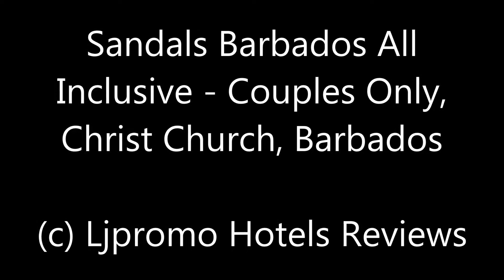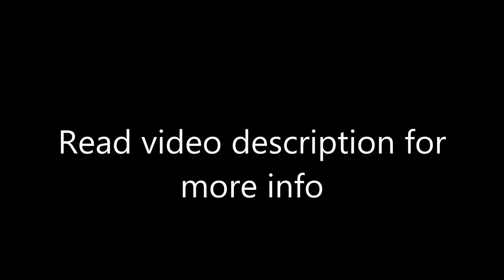Sandals Barbados All Inclusive Couples Only, Christ Church, Barbados, Caribbean Islands, 5 star ho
Dover Crescent, BB00000 Christ Church, Barbados
Description: Located in Christ Church, 6.9 km from Silver Sands, Sandals Barbados All Inclusive - Couples Only features an outdoor pool and a private beach area. Guests can enjoy the on-site bar. Free private parking is available on site.
You will find a gift shop at the property.
A flat-screen TVwith cable channels, as well as an iPod docking station are available. Some accommodations feature a sitting area to relax in after a busy day. For your comfort, you will find free toiletries and a hairdryer.
You can play ping-pong at this resort, and the area is popular for snorkeling. Bridgetown is 8 km from Sandals Barbados - Couples Only, and Long Bay is 14.5 km away. Grantley Adams Airport is 8 km from the property.

Sandals Barbados All Inclusive - Couples Only, Christ Church, Barbados, Caribbean Islands, 5 star hotel
100% Verified Reviews
Pluses:
Hello, we have booked room in your hotel for our honeymoon. We were going to fly from Baku, Azerbaijan to New York to Barbados. However at the airport Baku, Azerbaijan, we were told that we can't fly since we don't have usa visa and there is not transit zone in JFK New York airport. Therefore we lost our airplane first class tickets to Barbados. We have contacted booking.com and they promised us saying that we can change our honeymoon trip to any other date during the year. We will appreciate your help, since we have already lost a lot of money. Best regards, Nasrin and Razzak
The grounds were beautiful and the staff was very friendly. The room service was great and the beach excellent.
Minuses:
There isn't an ATM machine available on the site. We had to leave the property for an ATM machine.